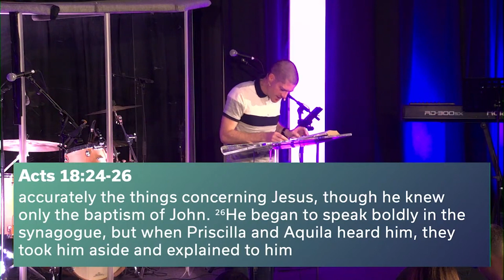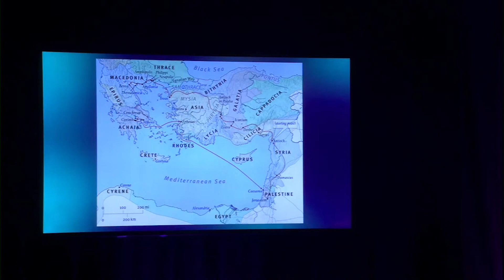Part of the Family | A Radical Welcome | Jon Potter | Acts 18:1-26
We wrap up our Part of the Family series by looking at our culture of welcome and what it means for us to reflect the welcome that we have already received in and through Jesus.

🤲 Give
Your generosity is what helps us continue to build community and serve our city.